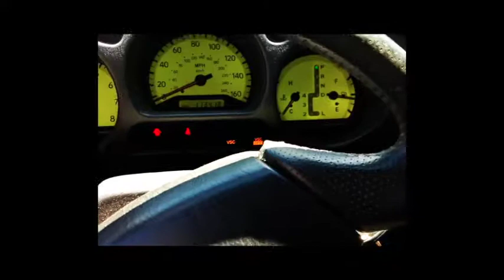Window Visors on the GS300, Autozone Run, and Exhaust Leak Fix Attempt AGAIN!!!!!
I spend more time in CT trying to get some small touches done to my car while hanging out with some friends. I pick up some car wax from AutoZone. I also try to fix my exhaust leak again again again.

My uploads show a journey with my GS300 build from the beginning.